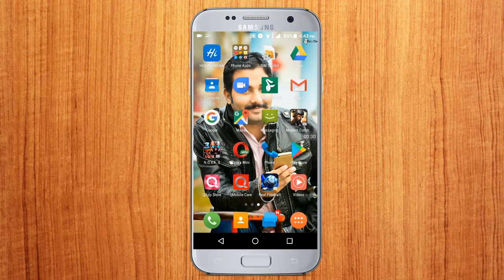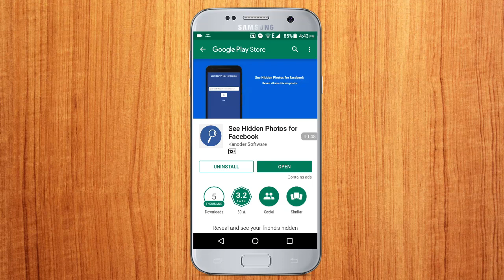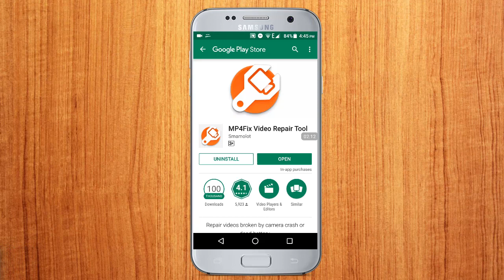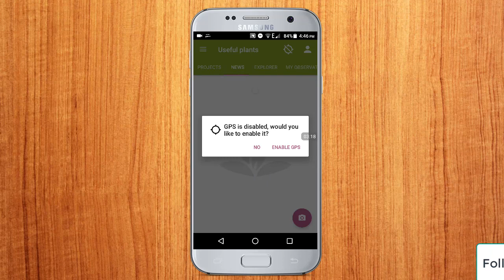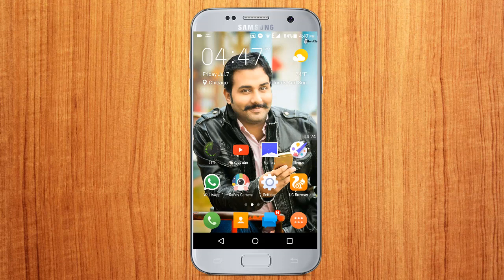Top 3 Unique Android Apps without Root